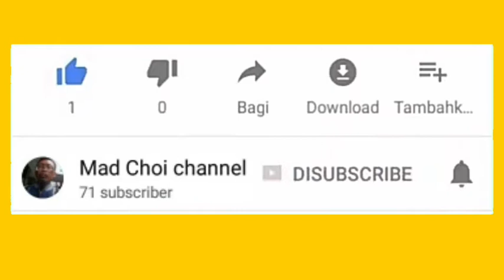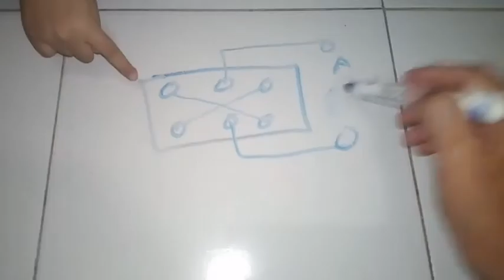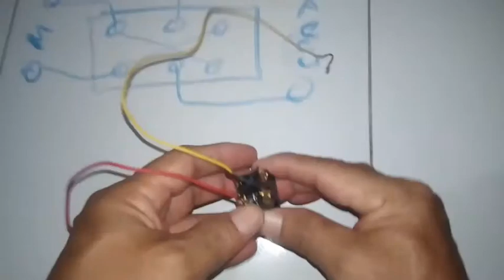Tutorial menambah mode mundur pada mainan motor aki😆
Assalamualaikum guys..

Mampir lagi di Mad Choi channel,
Kali ini saya memberikan tutorial menambah mode mundur di motor mainan aki.

Tutorial ini sangat simple, praktis dan murah,
Karena menggunakan alat2 yg ada ya gaiiis.